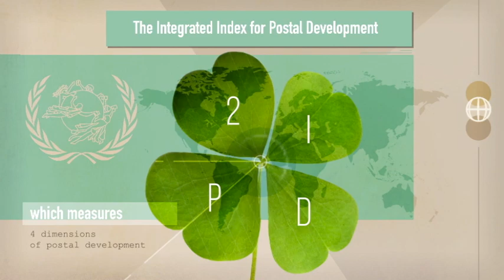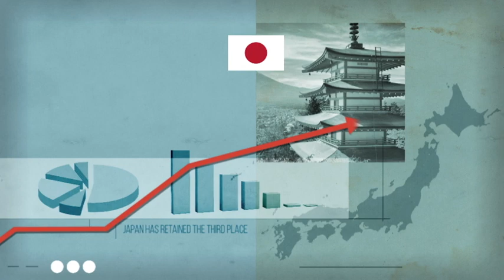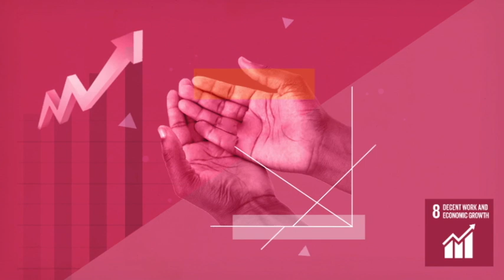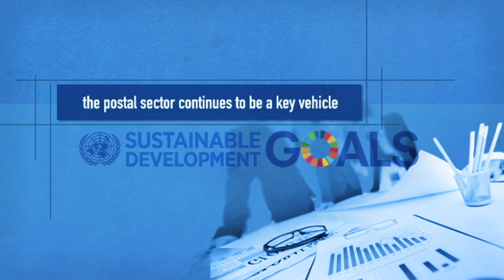The Integrated Index for Postal Development 2018 ranking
The UPU's Integrated Index for Postal Development (2IPD) provides an overview of postal development around the globe. The results for 2018 cover 173 countries.